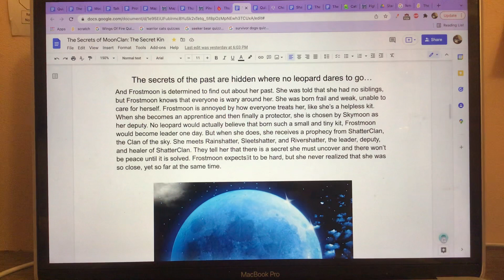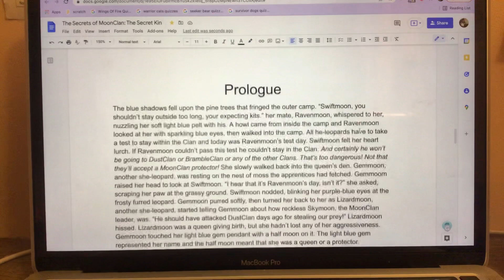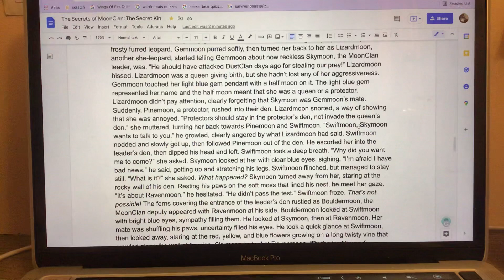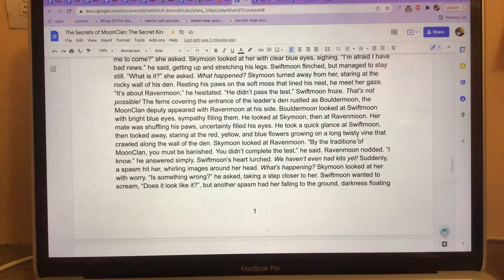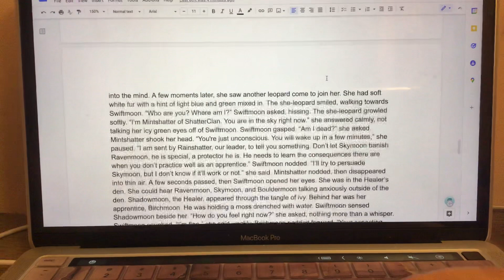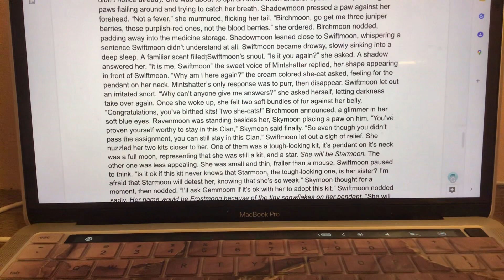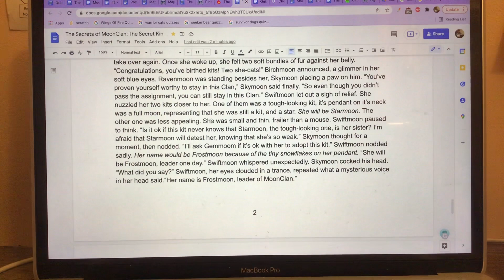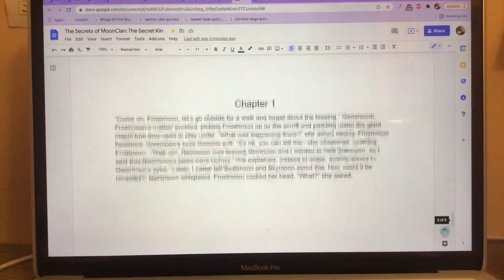The Secrets of MoonClan: The Secret Kin ep 1